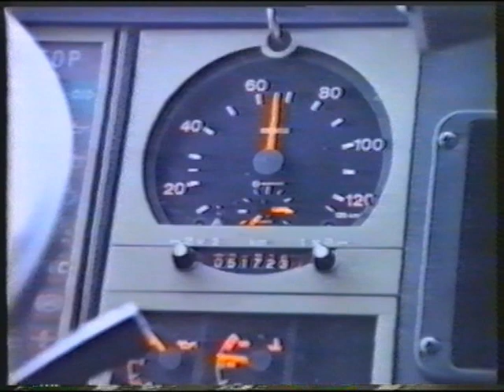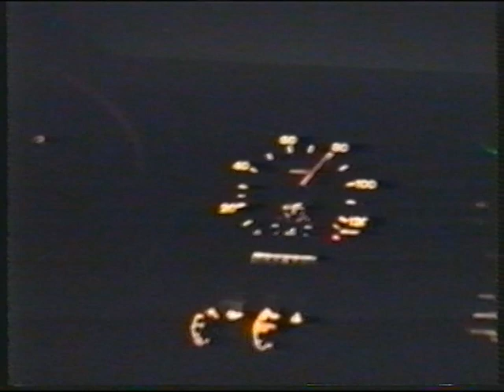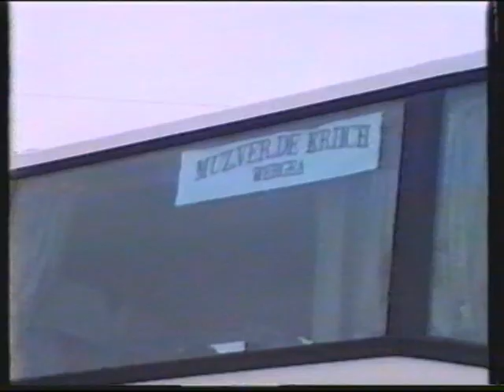Uitwisseling met Vandans (Oostenrijk) - 1992 - deel 1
Muziekvereniging de Kriich uit Wergea heeft in 1992 een uitwisseling met Vandans in Oostenrijk. Het wordt een ontspannen uitje met majorettes, drumband en fanfarekorps! Met dank aan Richard Ronner voor het beschikbaar stellen van deze video-opnamen.